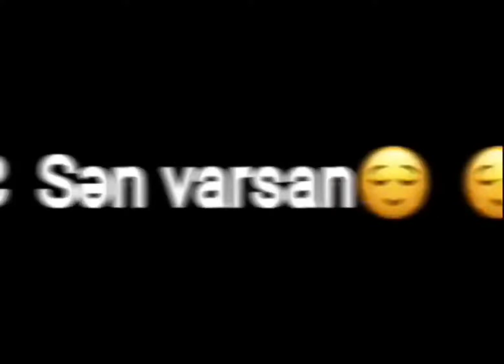Yığma Qara yazılı videolar|Whatsapp statusu uçun videolar|İnstagramlıq videolar|Ən yeni mahnılar